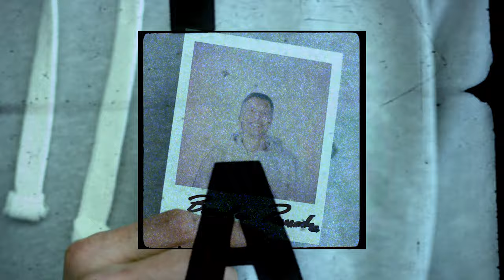GORE-TEX Product Stories - Footwear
From mountain sports to days exploring cafes and galleries, GORE-TEX footwear is designed for a wide range of activities. With optimized breathability and GUARANTEED TO KEEP YOU DRY™ protection your feet stay dry and comfortable, all day, all year round. From small steps to giant leaps—and everything in-between—you can make more of everyday. Learn more about how we think about footwear and what benefits we offer.